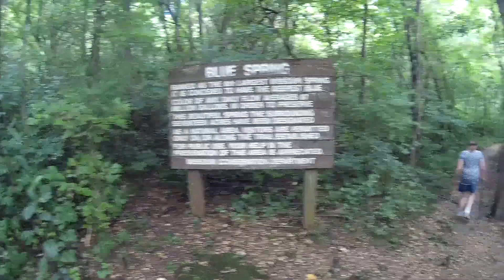Blue Spring on the Current River 2016